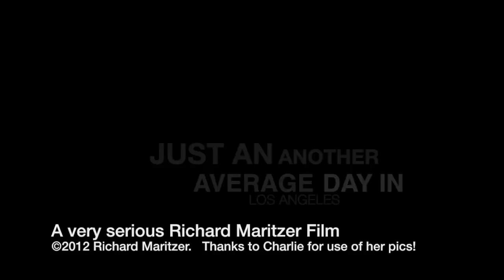Flyby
Shuttle Endeavor flies past the Hollywood Sign. Just another average ho-hum day in L.A.